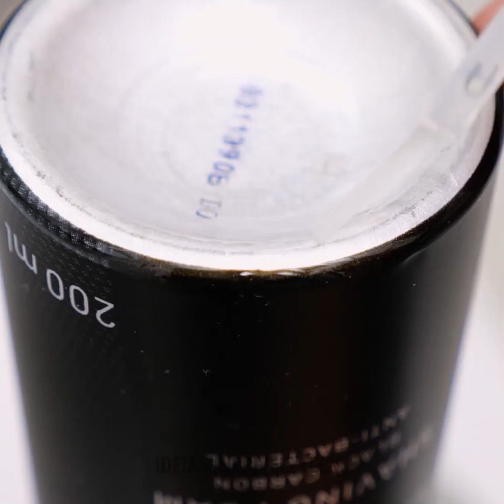TRUQUES INTELIGENTES PARA QUALQUER SITUAÇÃO NO BANHEIRO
MINUTAGENS:

00:12 Sabonete decorativo feito em casa

00:27 Sabonete Pirulito

03:53 Dicas de limpeza

09:18 Ideias de organização do banheiro